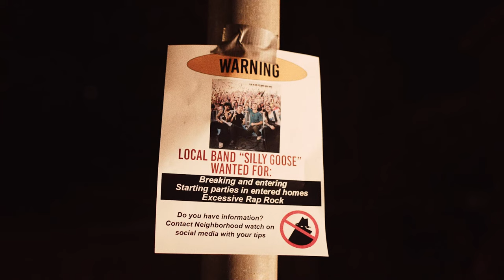Silly Goose Show Up At Your House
show up at your houseeee babyyyy